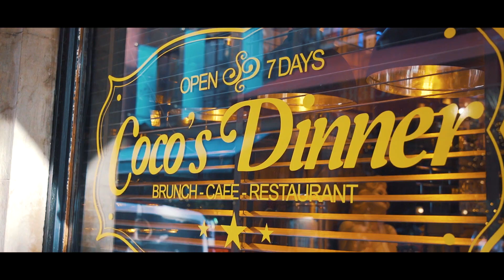Découverte du Coco's Dinner - Lyon 2ème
- Coco's Dinner -

Vous allez entrer et dire Whouaouhh la déco! Murs carrelés noirs, drapeau américain et pin-up à taille humaine, on est dans l'ambiance US des anées 50. Coté cuisine, on est heureux de trouver une adresse ouverte non stop dès 7h du matin pour se restaurer avec salades, pizzas, burger ou même un breakfast avec oeufs brouillés bacon et pancakes .